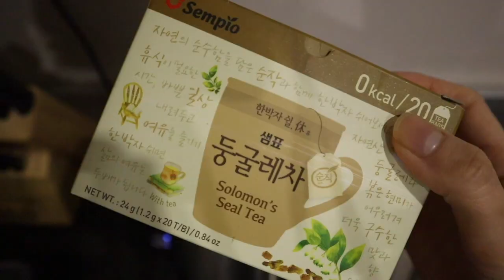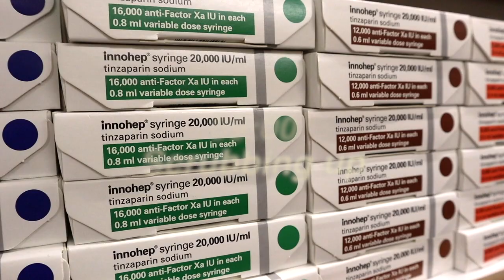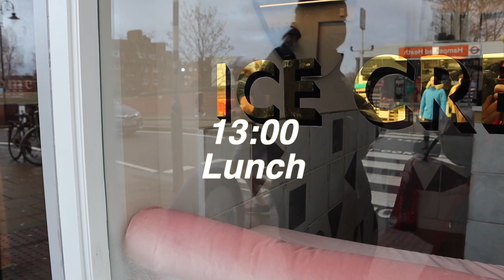A Day in My Life as a Pharmacist (+ Dealing with Insecurities)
Hi everyone, I daily vlogged! I haven't in a long time because...well you'll see in the video! I hope you are all safe and healthy and remember, you are never alone.

**£10 REVIEW SERVICE!**
I review ALL pharmacy personal statements, band 6 job applications, CVs and Masters Projects for £10! I do a basic grammar check for all written work, then content check. For more details on how to access this service, please watch this video and see below.

1. Get permission first! (If you are under 18)
3. Attach CV if you have one and also want this reviewed.
4. Include your top university/hospital of choice if applicable
5. Include telephone number and deadline
6. Payment to account
 - Hyun Jung Lee
 - 60-83-71
 - 60819656